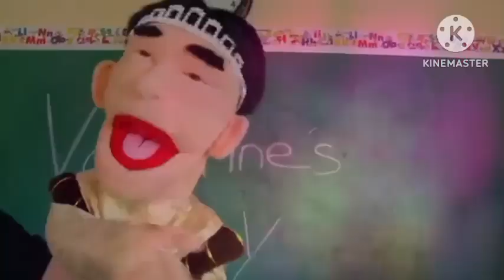Fan Made Death Battle Trailer: Jeffy vs Crash (SML vs Disney XD)